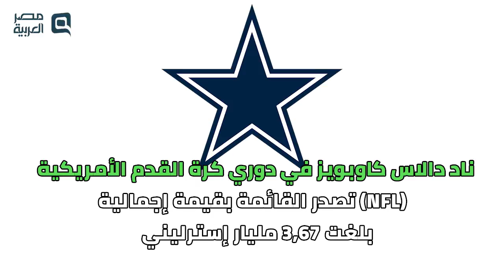مصر العربية | أغلى 10 أندية رياضية في العالم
مصر العربية | تعرف علي أعلى 10 أندية رياضية في القيمة السوقية
أعلنت مجلة فوربس الأمريكية الشهيرة قائمة أعلى 10 أندية رياضية من ناحية القيمة السوقية، وهي القائمة التي شهدت تواجد ثلاث نوادي كروية..